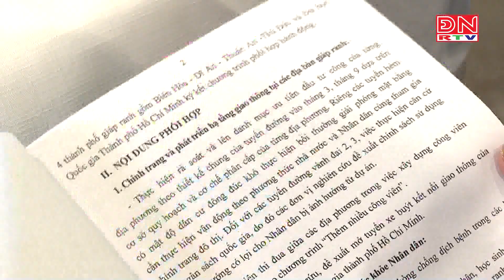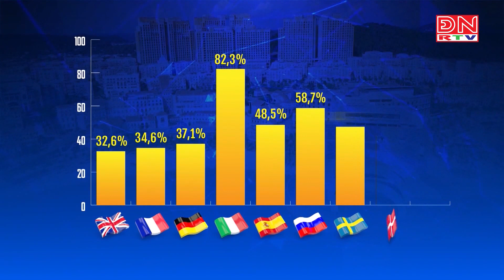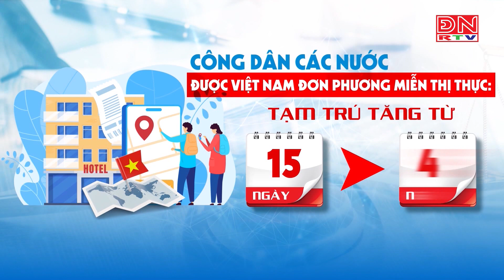Bản tin tiếng Nhật ngày 03-03-2024